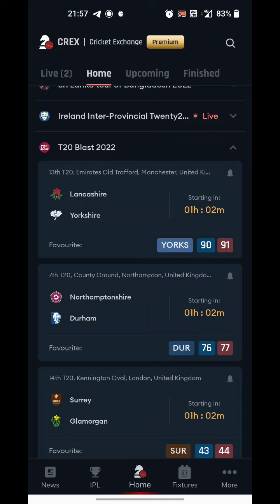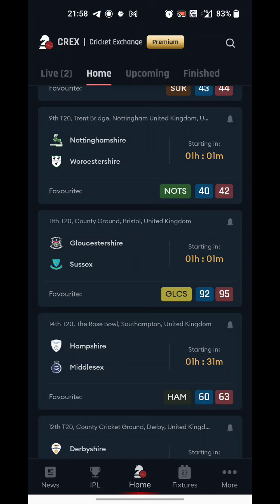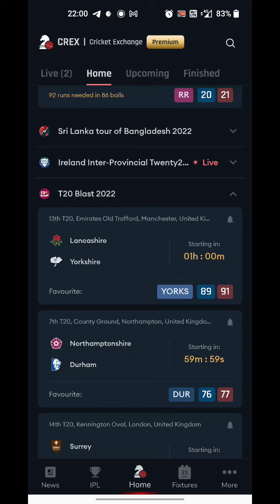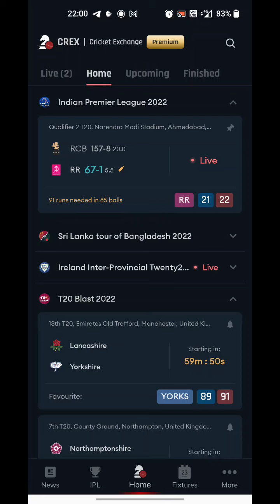T20 Blast 27/05/2022 Astro cricket prediction English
Thayanithi Astrology Predictions gkastro Agathiyar Jothidam#swamiomkar#onlineastrotv